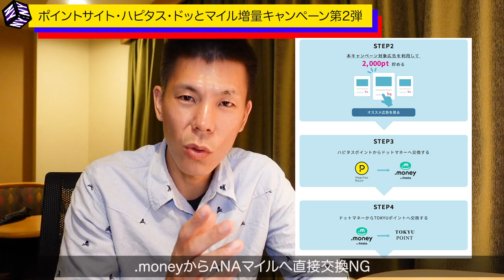【ポイントサイト】ポイントサイト・ハピタス ドッと増量マイルキャンペーン第2弾開始!!条件緩和!!期間大幅延長!!実質交換率ANAマイル93.75%、JALマイル80％!!これは凄い!!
2020年11月1日から始まったポイントサイトハピタスのドッと増量マイルキャンペーン第2弾のキャンペーンです。
期間が大幅に延長され、利用条件もかなり低くなった為、利用しやすいキャンペーンとなっています。2021年の3月まではポイントサイトのポイントをマイルに交換するのであれば、ポイントサイトハピタスをメイン利用して行きましょう!!

✅ANA TOKYU Point ClubQクレジットカードの案件は終了しました。

【目次】
00:00　今回の動画について
02:28　キャンペーンの概要
03:35　JALマイル選択時の利用方法
05:50　ANAマイル選択時の利用方法
08:05　注意事項
12:18　ポイントサイト・ハピタスのオススメ案件

☑️使用機材